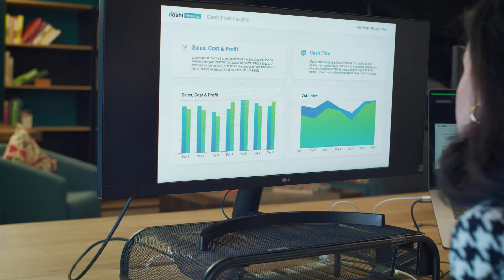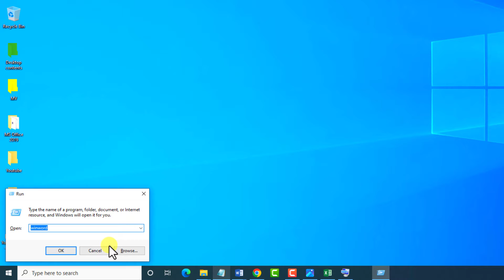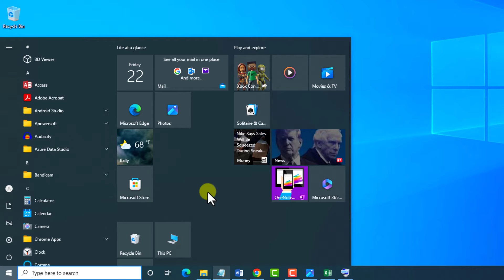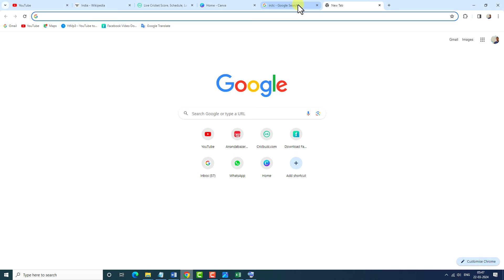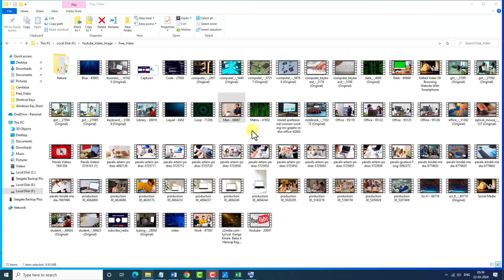Use of Esc Key in PC or Laptop | keyboard shortcut (A to Z ) | কী বোর্ড সর্টকাট | Bangla Tutorial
In this video we will learn Complete Microsoft excel tutorial in Bangla. MS Excel Tutorial  in Bangla  for Beginners. We will learn Microsoft Excel step by step. If you are beginners then you must watch this Excel Tutorial in Bangla.

Rajkumar Jana
Computer Science BSc (Hons), MCA (Masters in Computer Application)
Software Developer & Computer Trainer & Content Creator